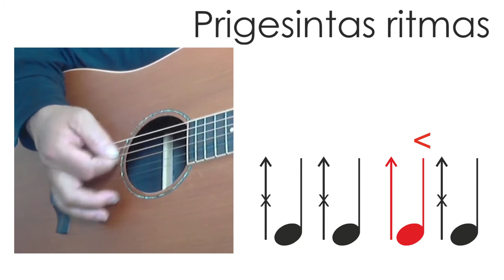Prigesintas ritmas. Grokime gitara kartu!